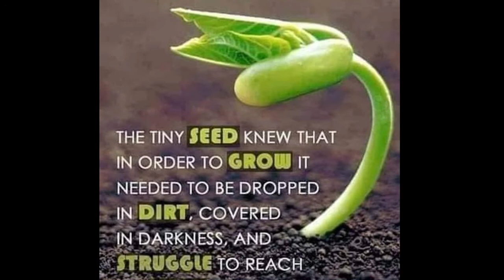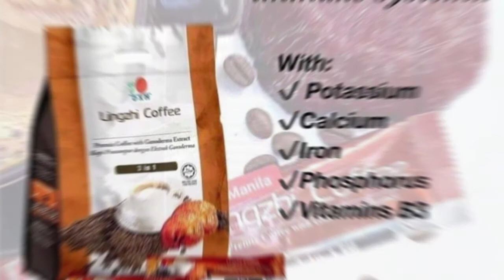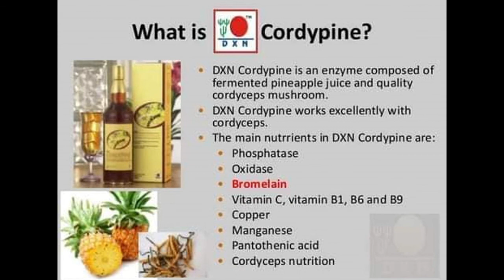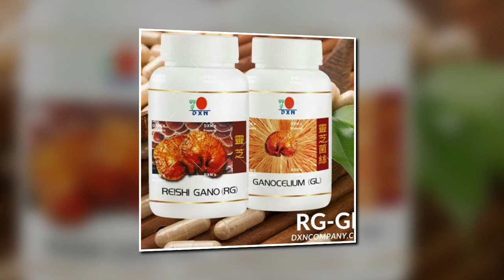one friend by Dan Seals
SO HARD TO FIND.. so hard to accept who's real ,just be ready and strong to face whatever.. consequences ahead of the two of you..